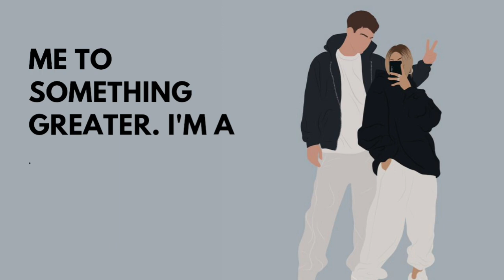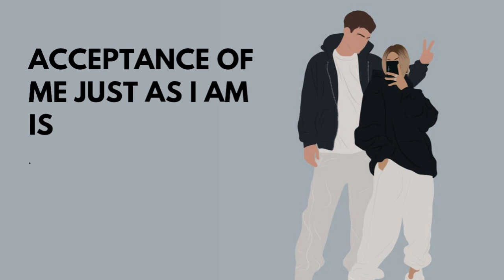I love you paragraphs for her || 4u Diary 🌸🍃|| Romantic message for her